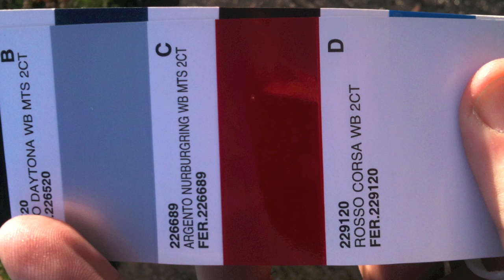Creating Jack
This is a stills and video compilation of the metamorphosis of a Pitts Special. From the aircraft G-REAP, formerly known as "The Grim Reaper" to G-EEPJ "Jack", following the rebuild precipitated by a landing incident. There's a masterclass of spraypainting aircraft in the middle, courtesy of Simon and David at Eastern Executive, who did a GREAT job in producing such a fabulous finish! - Thanks guys!!